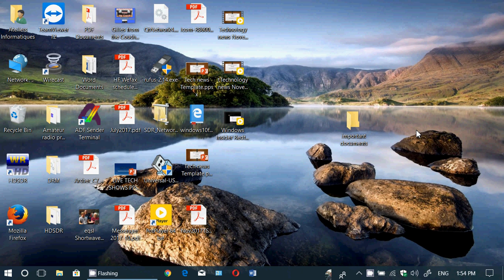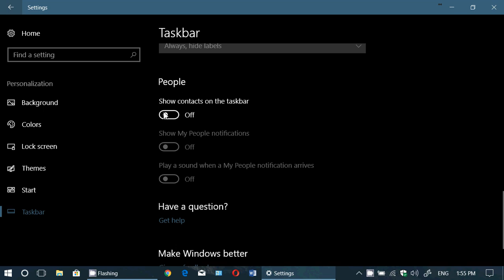Windows 10 Fall Creators update tips How to remove people icon from Taskbar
If you wish to remove the People Icon and functionality from your Windows 10 Fall creators update here is how to do it